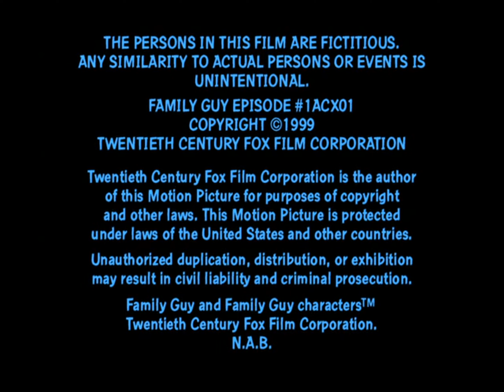Fuzzy Door Productions/20th Century Fox Television (1999)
Source: The pilot to Family Guy capped from Hulu.